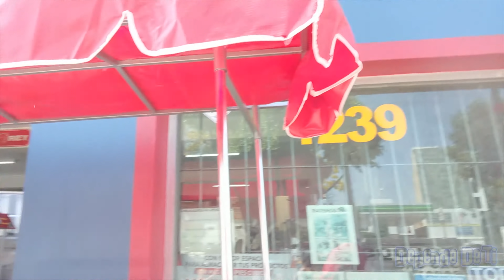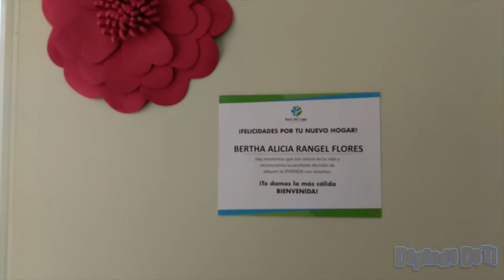125. Un Día En La Vida De Diana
EL SIGUIENTE VIDEO NO ESTÁ DESTINADO A MENORES DE 13 AÑOS.

De acuerdo con la Ley de protección de privacidad en línea para niños (COPPA) DEBES PEDIR PERMISO a tus padres para visualizar este video, o abre la aplicación de YouTube Kids para contenido más apropiado a tu edad.

THE FOLLOWING VIDEO IS NOT INTENDED FOR CHILDREN UNDER 13 YEARS OF AGE.
In accordance with the Children's Online Privacy Protection Act (COPPA), YOU MUST ASK a parent for permission to view this video, or open the YouTube Kids app for more appropriate content.

¡El día de hoy hacemos un vlog en Guadalajara! Diana nos invita a compartir su día y a darnos un vistazo a sus labores diarias.

También visitamos el fraccionamiento que ella maneja y nos habla un poco acerca de la construcción y como comprar tu propio departamento en Jalisco.

Música utilizada en el vlog: Captain Cumbia – Captain Cumbia remix GORILLAZ [Clint Eastwood]